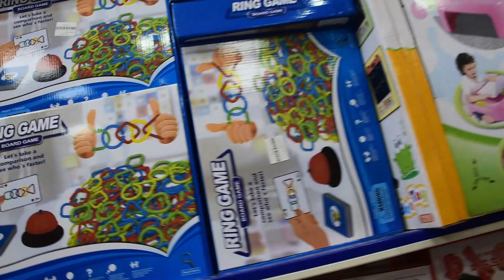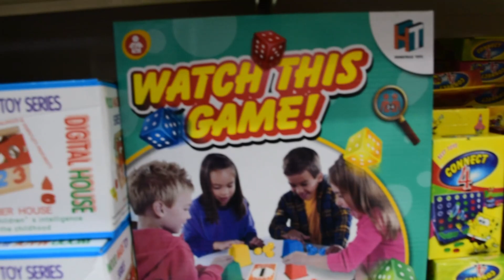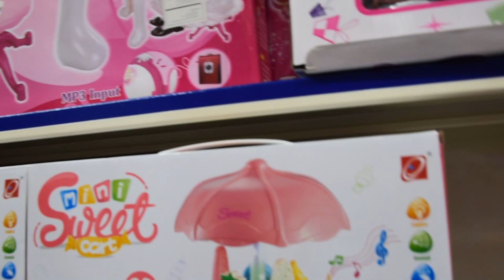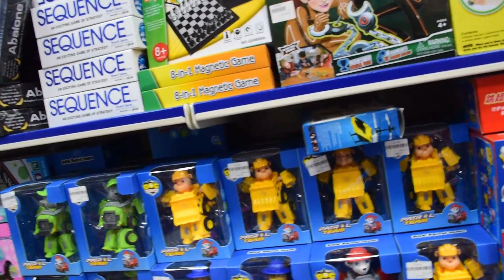kids Toy's shop visit by Little brothers Channel کھلونے کی دکان مدینہ میں, لعب متجر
welcome to Little Brothers Channel,
Today's video is about our visit to a very amazing toy shop in Madinah City in Saudi Arabia.
# kidstoys
Toys shop
Little brothers channel
toys market in Madina